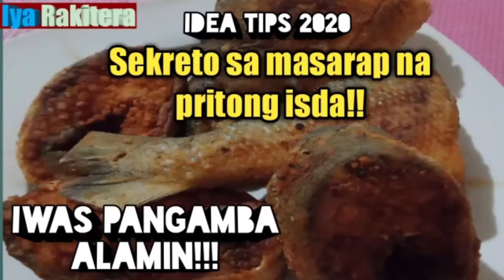SEKRETO PARA SA MASARAP NA PRITONG ISDA ALAMIN!! IWAS PANGAMBA 100% PROVEN AND TESTED 2020|BANGUS